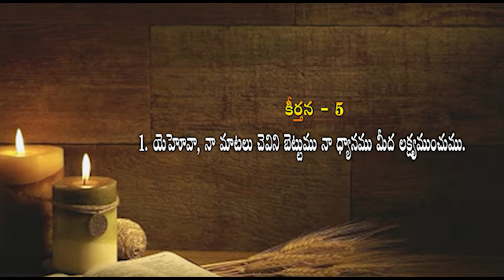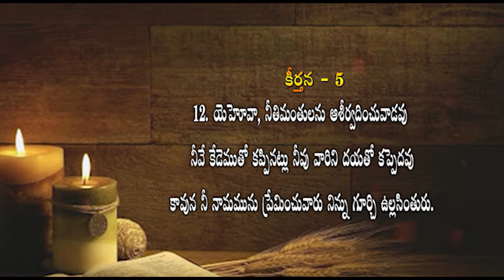Audio Bible - కీర్తనలు || కీర్తన -5